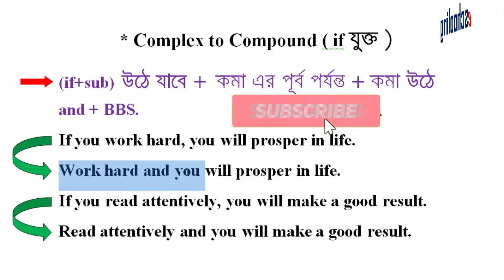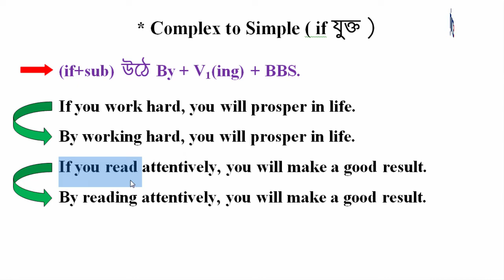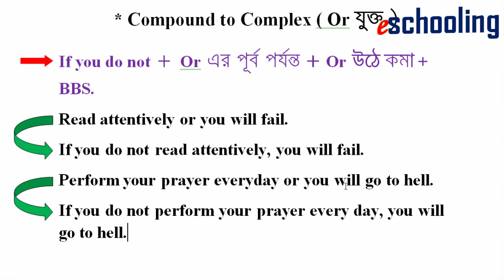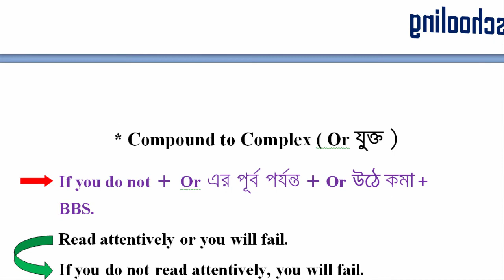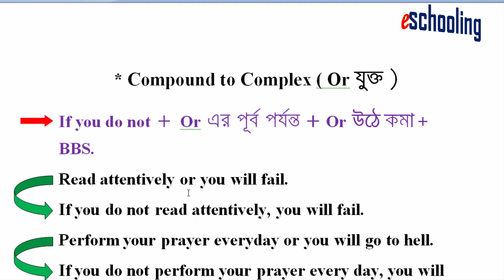Changing Sentences, Part-3, Simple Complex Compound. English Grammar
By watching this video you will learn Changing Sentences, Part- 3, Simple Complex Compound.